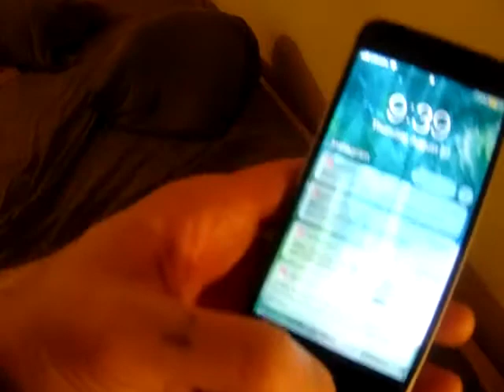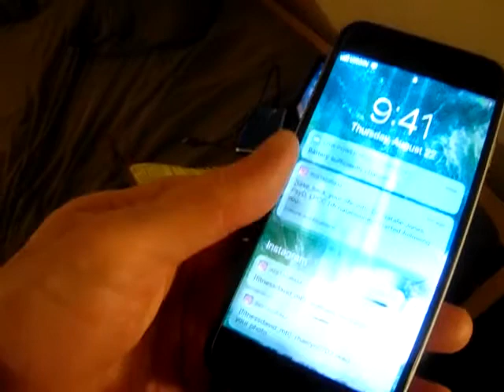I Dropped my iPhone in the Toilet